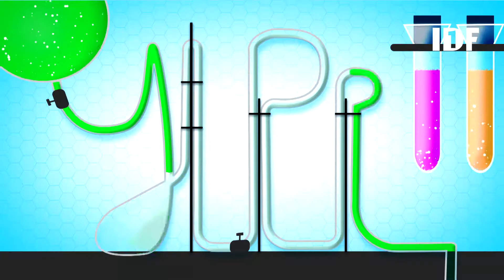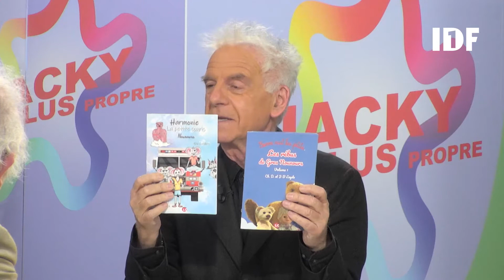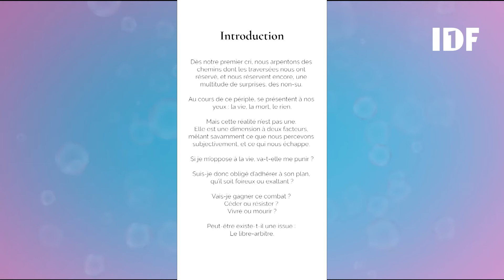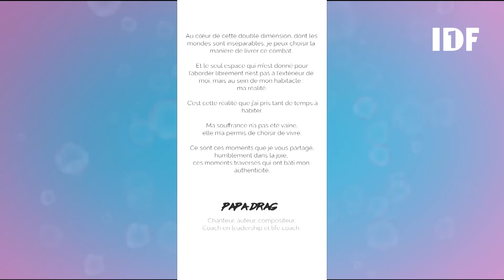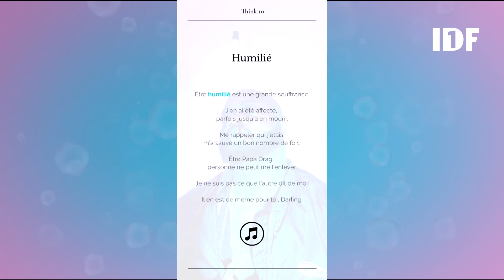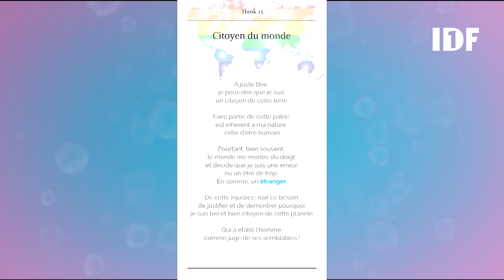JLPP - 31/05/2021 - Partie 1/2 - Jacky lave plus propre